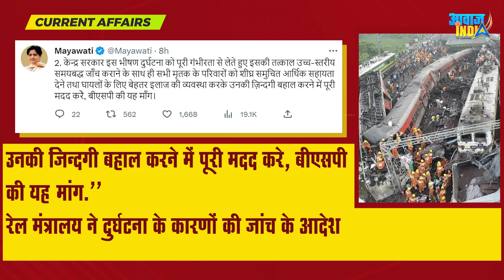रेल हादसे पर मायावती ने उठाये कई सवाल? Rail Accident Mayawati given suggestions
Mayawati reacts on Rail Accident